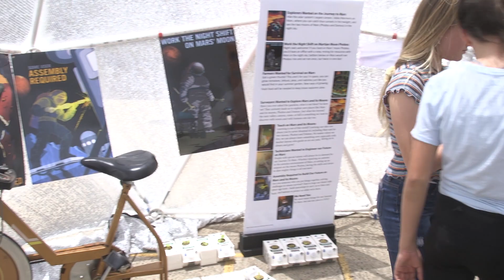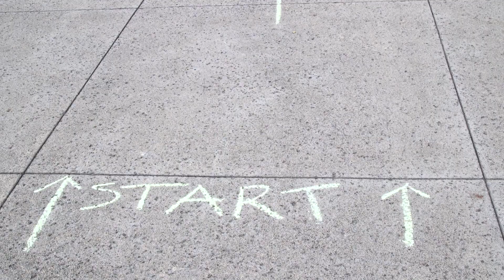Middle School Mars Hab Simlulation (Punavision - August 2019)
Edited by Luke Ellis '20